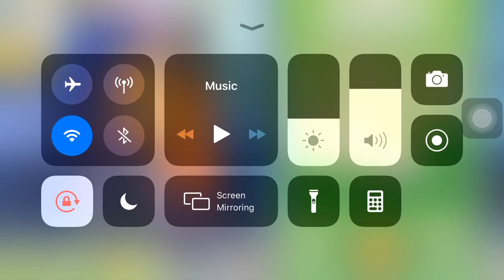Let’s Play! DELICIOUS WORLD SEASON 2 EP.2 Part 1 (CREPERIE CREPERIE BOOM)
Hey guys! Inikah here and today I got a new video for you.

This is for the continuation of Emily’s Story in Delicious world and is already on it’s season 2!!!

Here’s a bit of info on the game:

The new time management cooking romance!

Play a brand new Delicious cooking adventure! Join Emily, a young and determined aspiring chef, as she begins her exciting journey to achieve her lifelong dream. A compelling story around the world baked with the most delicious ingredients: a spoonful of love, a pinch of friendship and a whole lot of fun!

Discover original and stunning hand-drawn restaurants in every chapter. Cook, serve and learn new recipes as you make your customers happy! Combine several ingredients in a dash and survive the kitchen craze before your hungry customers leave. Upgrade dozens of kitchen appliances and improve the restaurant to beat all the challenges!

Follow Emily through addictively fun levels, from cooking pancakes in a cozy family café to preparing sophisticated high cuisine dishes in beautiful Paris, the city of love.
Meet all kinds of interesting characters along the way, all drawn in a charming and vibrant style. Discover their unique personalities: mentors, rivals, love interests and much more!

*JOURNEY AROUND THE WORLD*
Travel to exotic locations and master their most signature dishes.
Take an amazing journey to Milan, Zurich, Paris, and many more world-famous cities.
Cook in a wide range of places, from small chocolateries to busy Italian trattorias.
*EXCITING STORY*
Enjoy a compelling and addictive romantic comedy.
Fall in love with a cast of endearing characters with rich and unique personalities.
Get invested in the story of a strong and independent young woman.
*FUN & FRANTIC GAMEPLAY*
Combine ingredients to find the perfect recipe in fast and fun levels.
Surprise your customers with the most tasty-looking food.
Use your time management skills to serve every possible order.
*STRATEGIC POWER-UPS*
Upgrade your kitchen with new appliances and decorations.
Use powerful boosters at key times to obtain amazing effects.
Meet different objectives in every level and change your play accordingly.
*ENGAGING PROGRESSION*
Beat levels to get keys and progress on your journey to become a great chef.
Unlock new challenges and special mechanics in every location.
Get all-new episodes of this ongoing story with every update, just like your favorite TV shows.

Will Emily become a great chef? Will she find her true love? Find out in this fresh romantic restaurant game!

For IOS sadly wasn’t able to find any links for it.

This game has really piqued my interest as the storyline is amazing